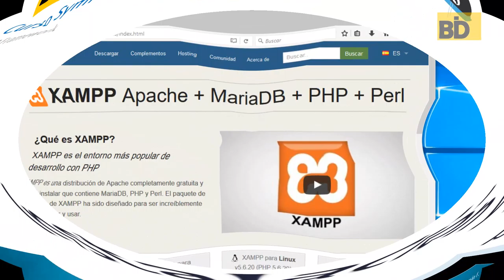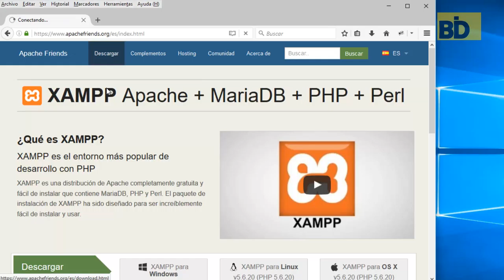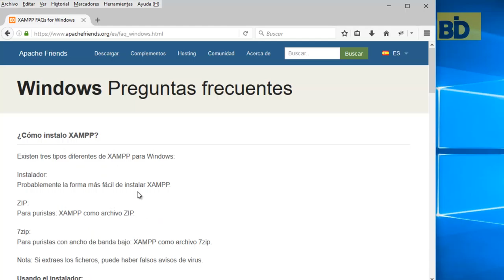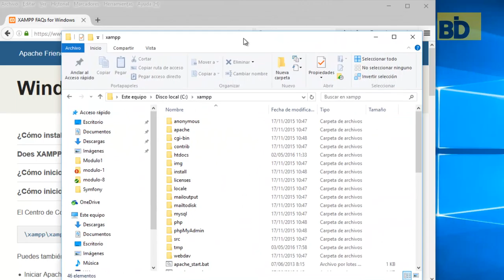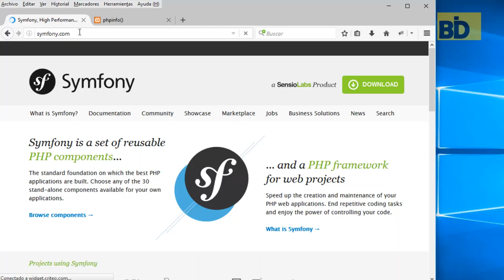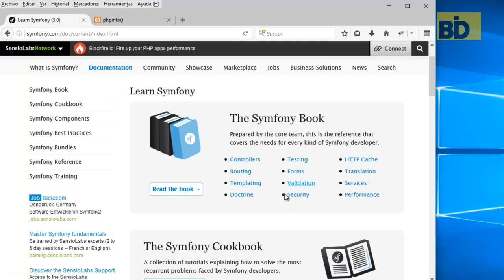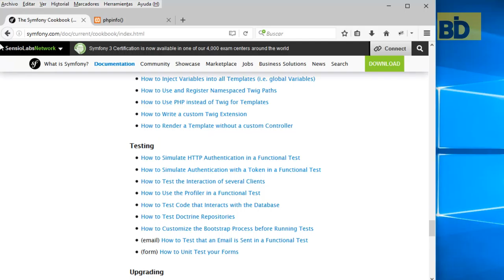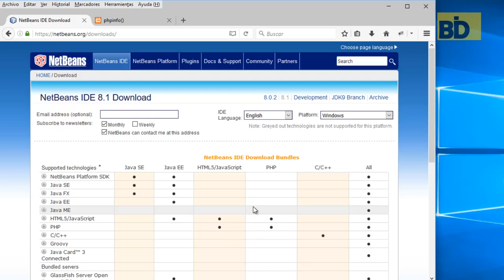Curso Symfony - Módulo 1: Introducción Symfony